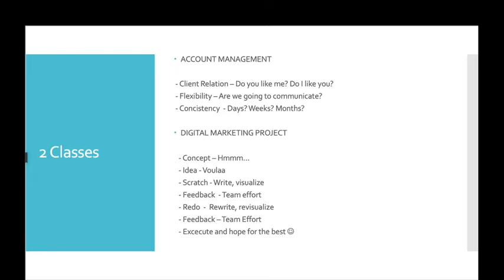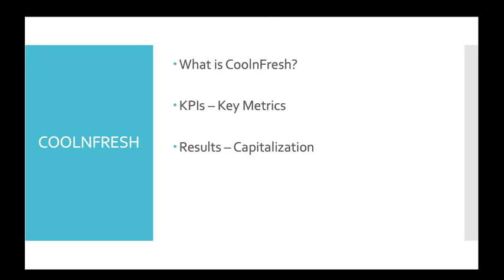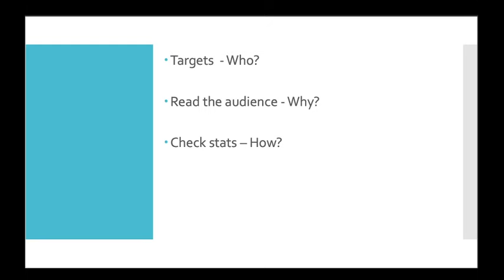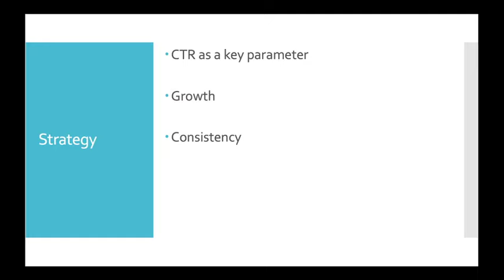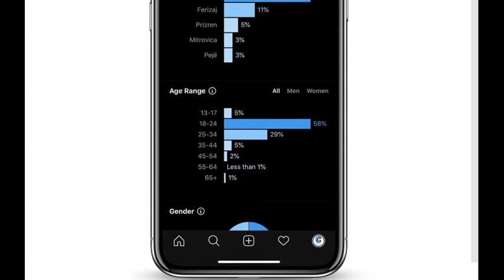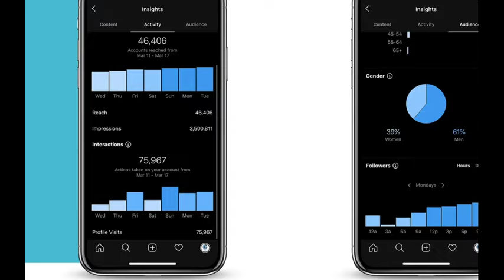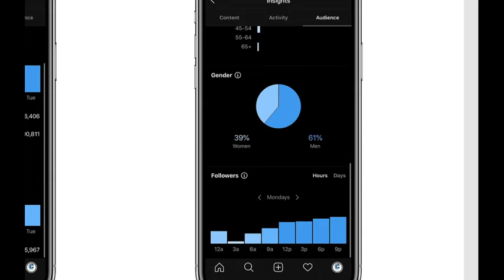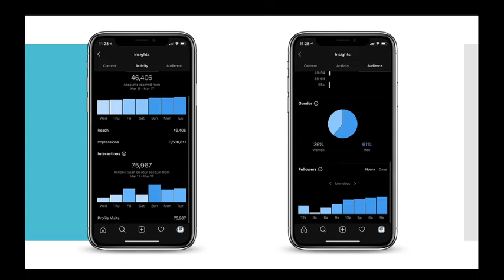"Inside CoolnFresh Magazine" - Fisnik Çerkini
Fisniku do të mbaj trajnimin "Introduction to Facebook and Instagram Ads" për të shpjeguar në mënyrë më të detajuar se si bëhet një Facebook dhe Instagram Ad.
Regjistrohu në linkun e mëposhtëm për te qene pjesë e trajnimit "Introduction to Facebook and Instagram Ads".